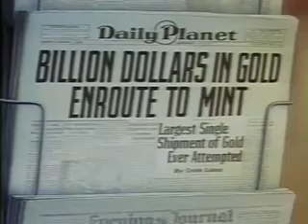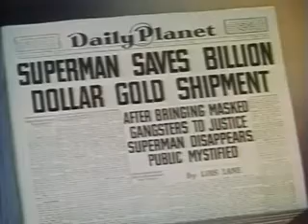Superman - Billion Dollar Limited (1942)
A train carrying the largest single shipment of gold to the Mint is highjacked by crooks using a modified car. Lois gains control of the engine but the brakes don't work